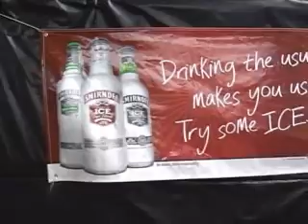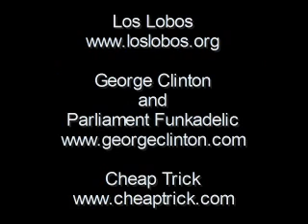Liberty Jam 2006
The Liberty Jam 2006 was held on Sunday June 25, 2006 at Liberty State Park in Jersey City, NJ. Features performance clips from The Smithereens, Beatles tribute band The Fab Faux, Patti Smith,  Los Lobos, George Clinton and Parliament Funkadelic and Cheap Trick.

The Cheap Trick performance includes clips of the classic songs I Want You To Want Me and Surrender.